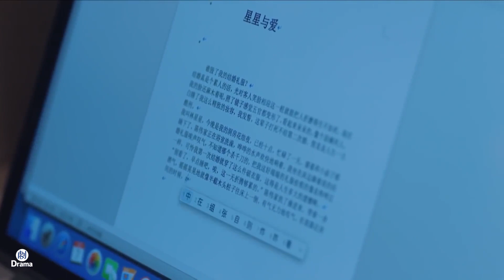白富美想包養窮小子，誰料窮小子不領情，還擺臭臉她看！